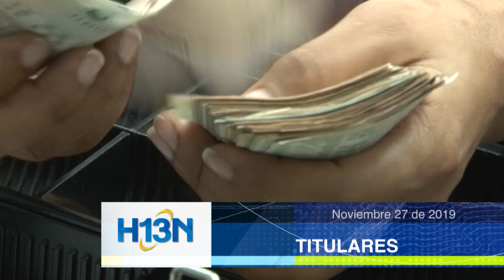Titulares, noviembre 27 de 2019